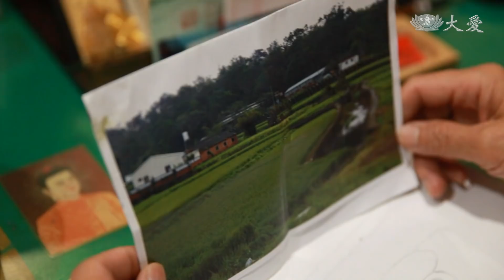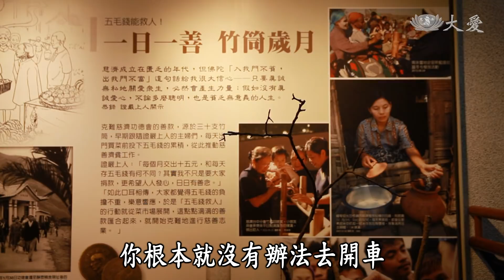【草根菩提】20180531 - 牽手，相守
吳炎錩和邱玉珠，每天都出門做志工，學到很多寶貴的經驗，也因為常常跟人接觸，時時保持樂觀的心態，所以越活越年輕，現在他們還把握每一次學習的機會，將退休的生活過得充實又自在喔。

(01813656)